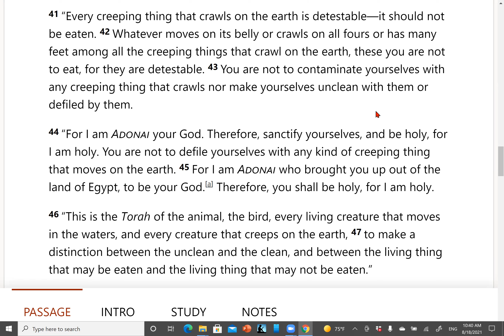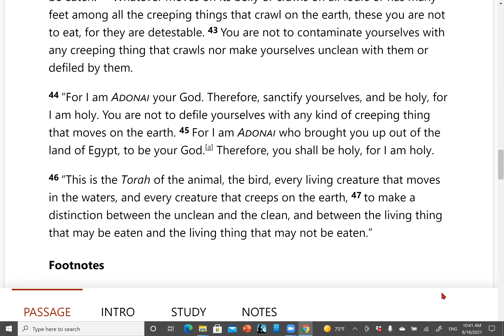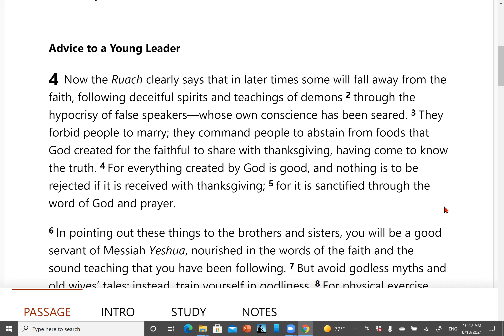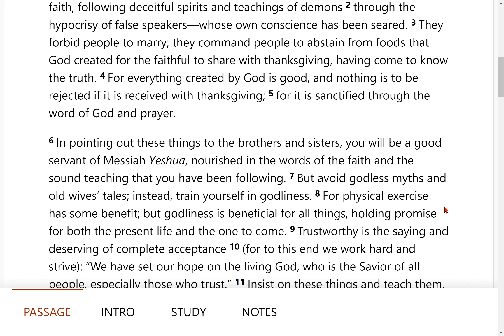(Episode 28) Is it, Law and Grace or Law Versus Grace (1 Tim. 4:4)?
Today we look at 1 Tim 4:4.